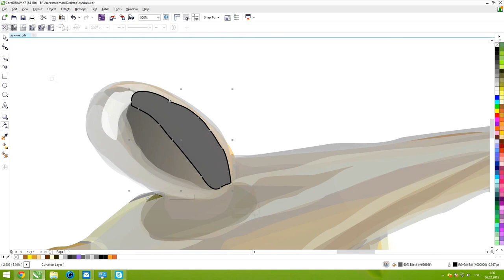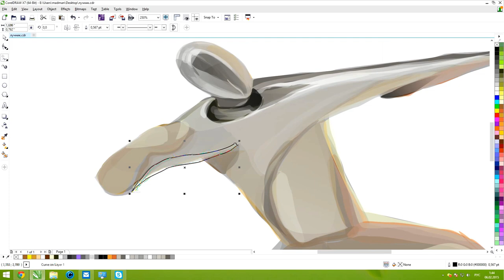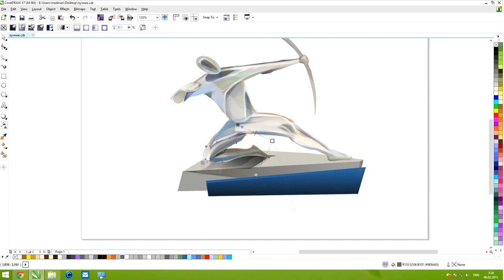Серебряный лучник: speedpaint рисование статуэтки премии в векторе (vector graphics timelapse)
Ролик скоростного рисования статуэтки премии Серебряный Лучник, демонстрировавшийся на открытии национальной премии во Владивостоке 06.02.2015 и в 2016 году